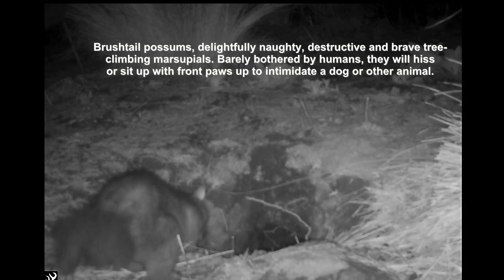Native animals and one feral grr visiting unused burrow July 20231 1